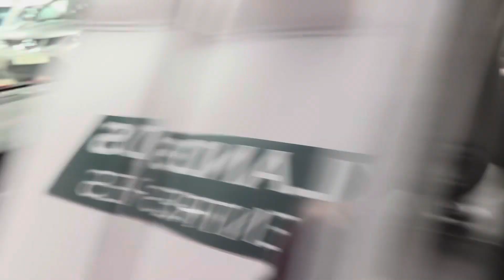2016 Vauxhall Astra Elite Nav Brooklands Leeds